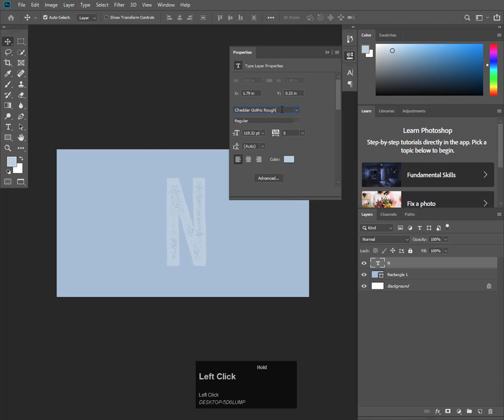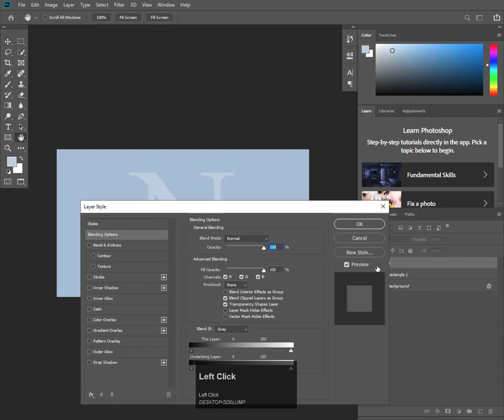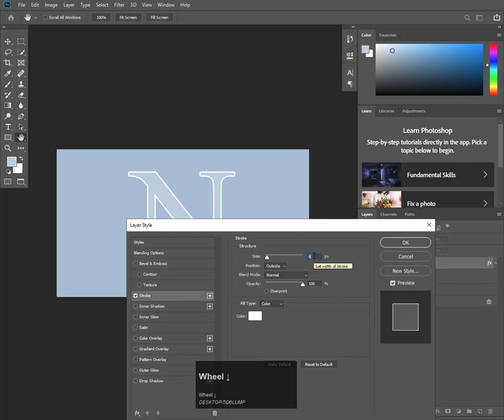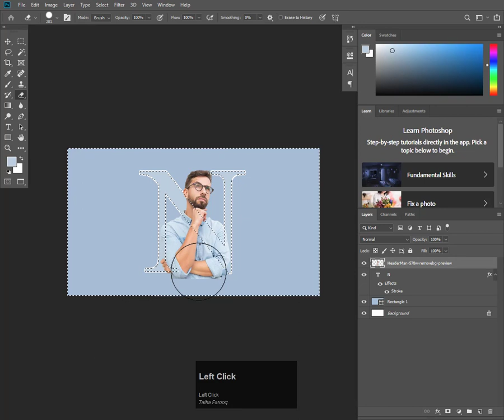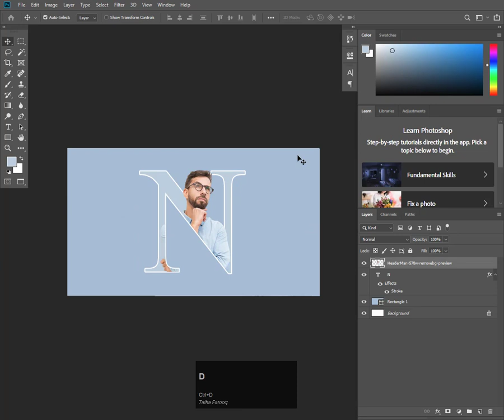Easy way to Create Letter Portrait | Photoshop Tutorial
The process:

1. You provide all the information, which is required for development.
2. I provide you the sketches.
3. You send me your feedback and comments.
4. I make all changes per your comments within 2-3 days.
5. You receive the final version.
6. I provide high resolution files with commercial rights for use.

My name is Talha Farooq and I'm here to teach you everything you want to learn for FREE.Here you'll find detailed courses on Adobe Illustrator, Photoshop,and many more. I also have plans for other softwares in future. I have experience of 1 years in graphic designing work.Now I'm graphic designer it to everyone especially those who can't afford expensive institutions.
You can boost your skills within graphic design by making great use of the valuable content here. It doesn't matter if you're a beginner designer or a more seasoned graphic designer, you can find something useful here for sure. There are awesome tutorials on graphic design theory, poster designing, logo designing, brand identity, and much much more.